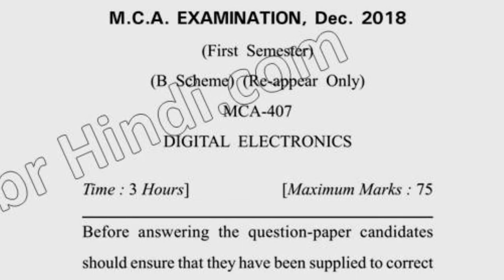2018 dcrust MCA 1st Sem Reappear Digital Electronics Question Paper